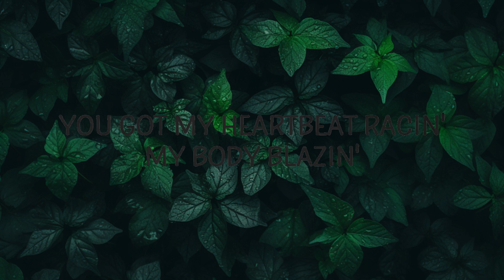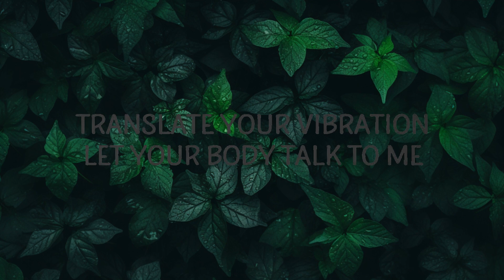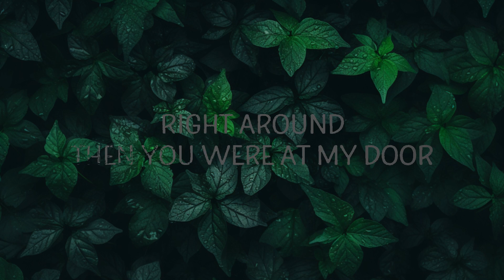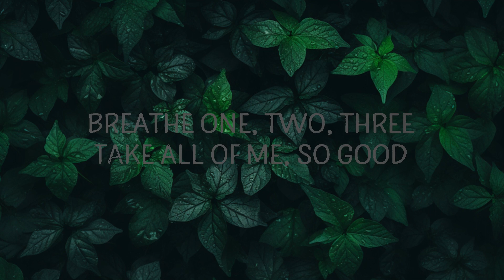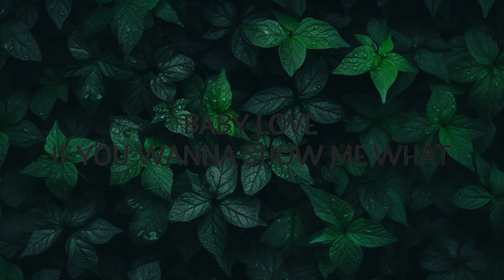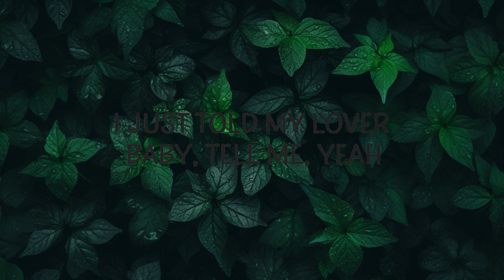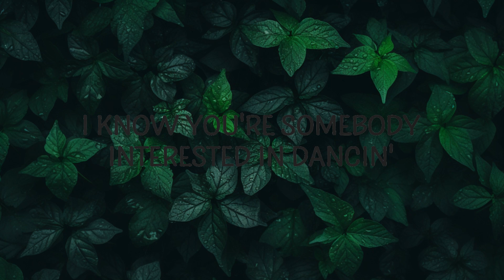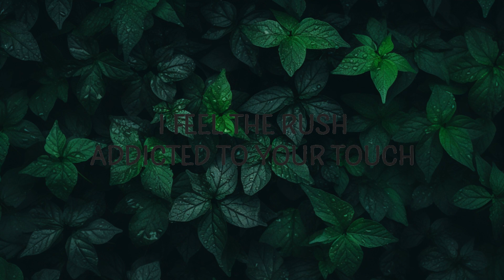[1HOUR] Troye Sivan - Rush (Lyrics Remix) feat. PinkPantheress, Hyunjin of Stray Kids | Top Best So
Troye Sivan - Rush feat. PinkPantheress, Hyunjin of Stray Kids
I feel the rush addicted to your touch

(Lyrics):
[Intro: PinkPantheress]
Yeah

Translate your vibration, let your body talk to me
Baby yêu, if you wanna show me what
You've been schemin' up, if you wanna (Let go)
What you wanna give? Boy, you better show me what
You've been schemin' up

You got my heartbeat racin'
My body blazin'

[Post-Chorus: Troye Sivan]
So good when we slow gravity, so good
Breathe, one, two, three, take all of me, so good

[Verse 2: PinkPantheress, PinkPantheress & Troye Sivan]
I know you're somebody interested in dancin'
I just told my yêur, "Baby, tell me" (Yeah)
"Did you really care I two-stepped with another?"
But you're still my sunshine, take this with me
And I finished it so I know I'm sure
Haven't done this since September
Right around then you were at my door
I can barely still remember
How'd we end up on the floor?
Can we go some more?
Somehow I think we're better off just dancin'

[Pre-Chorus: HYUNJIN, PinkPantheress & Troye Sivan]
You got my heartbeat (Heartbeat) racin' (Racin')
troye sivan rush,rush,rush hyunjin,troye sivan rush lyrics,
rush lyrics,rush remix,rush pinkpantheress,
rush troye sivan,hyunjin rush,
My body blazin'

[Post-Chorus: Troye Sivan, Troye Sivan & PinkPantheress, HYUNJIN]
It's so good, it's so good (Good)

[Outro: HYUNJIN, PinkPantheress & Troye Sivan]
It's so good, it's so good
Yeah

Lyric video for Rush by Troye Sivan on Cakes & Eclairs lyrics channel.